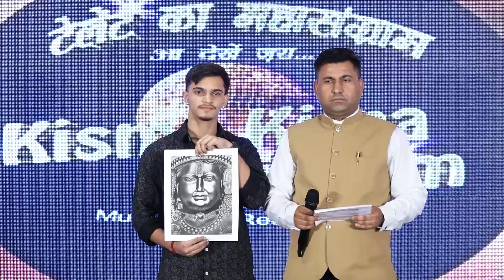NITIKA | KKHD | Kisme Kitna Hai Dum Tv Show | Grand Finale (28-09-2024) | Latest Videos